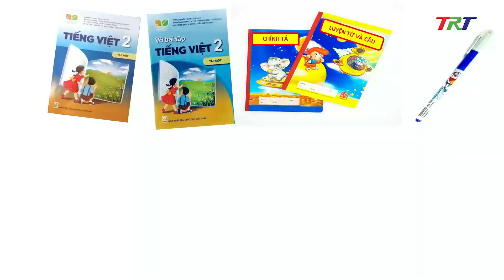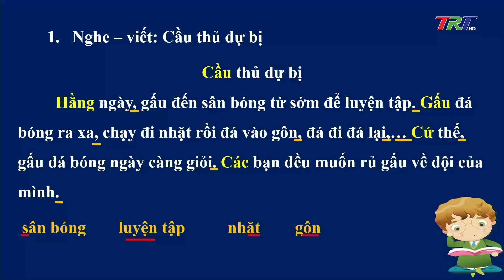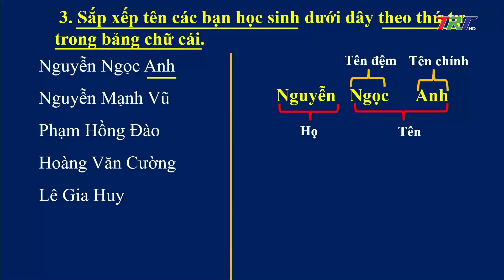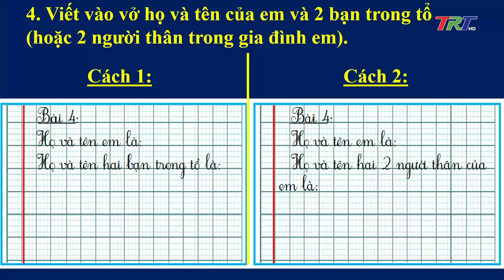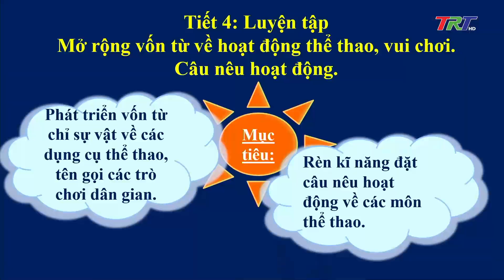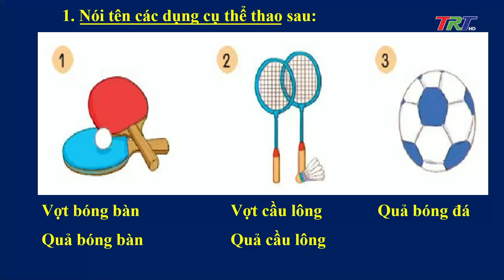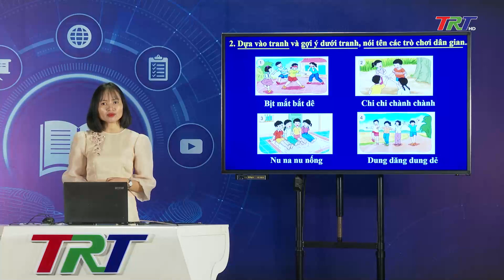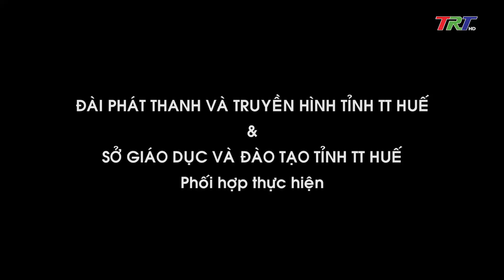Tiếng Việt lớp 2 : Nghe, viết: Cầu thủ dự bị. Mở rộng vốn từ về hoạt động thể thao, trò chơi